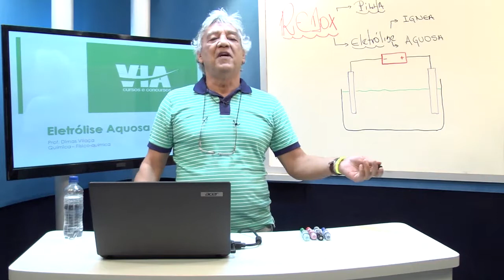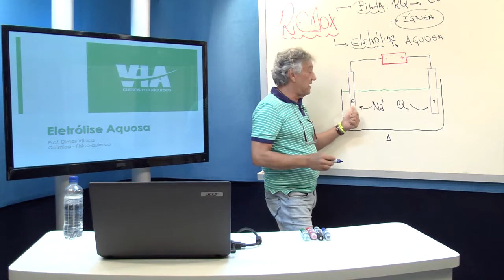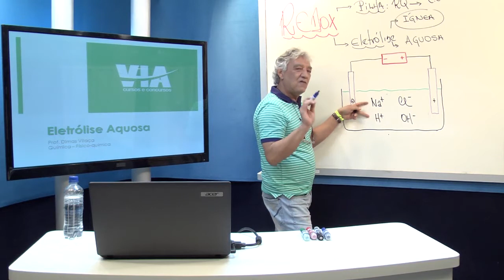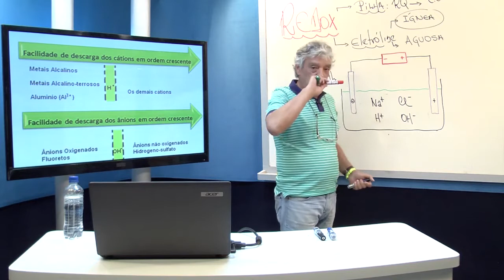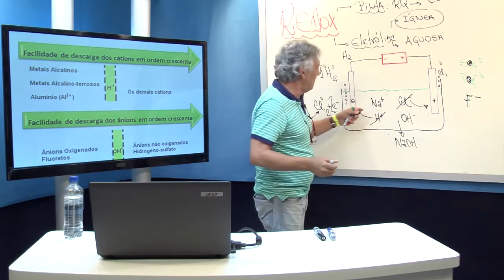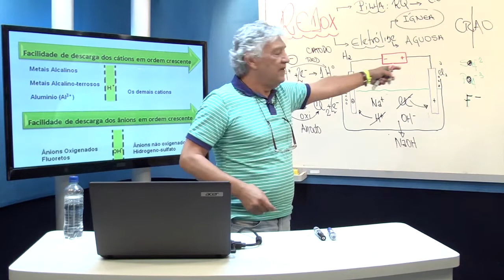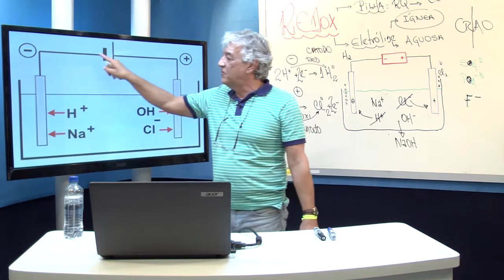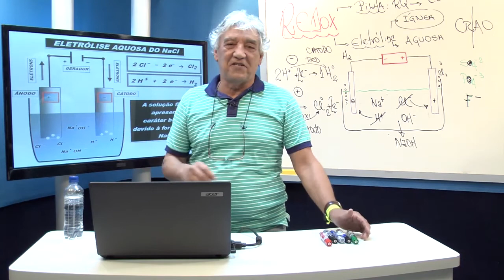Eletrólise Aquosa - Catodo e Anodo